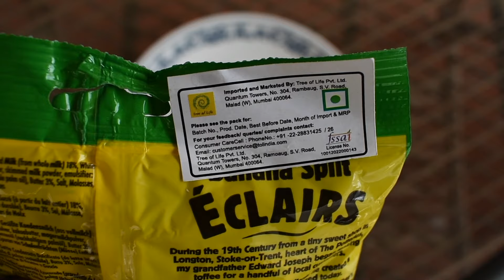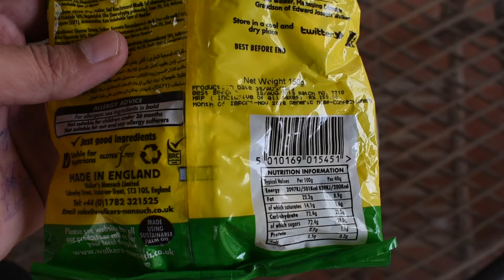WALKER'S NONSUCH BANANA SPLIT ECLAIRS CHOCOLATES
UNWRAPPING  MY NEW WALKER'S NONSUCH BANANA SPLIT ECLAIRS CHOCOLATES

PEACE :)